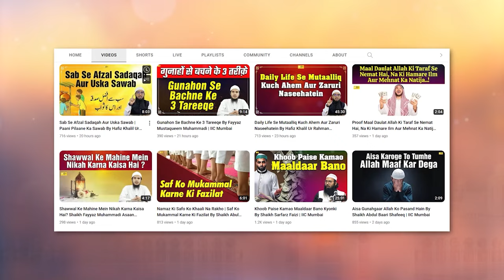Surah At Takasur Ki Tafseer By Shaikh Aslam Sayyad | IIC Mumbai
Bank Account Details:
ILM FOUNDATION
ICICI Bank
Savings account
IFSC CODE-ICIC0001028